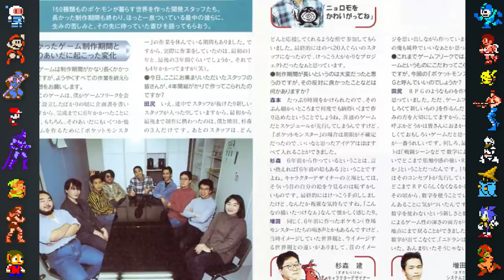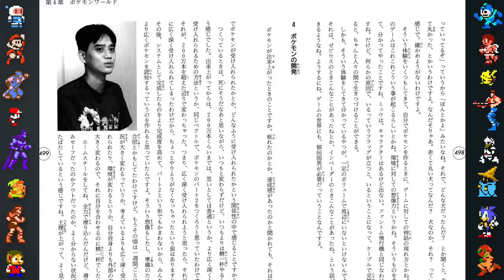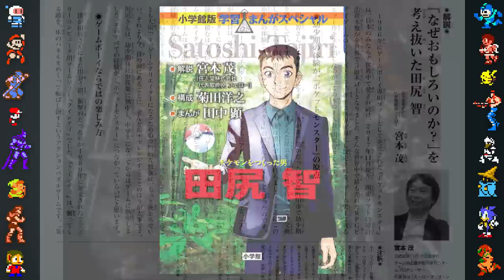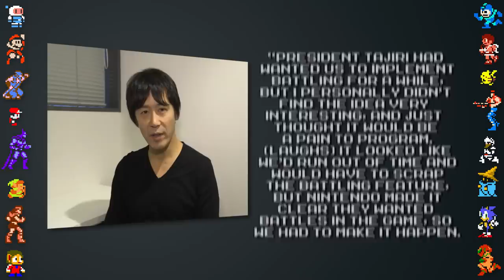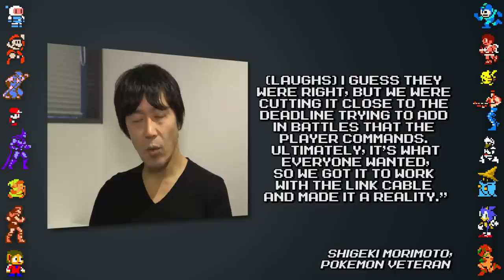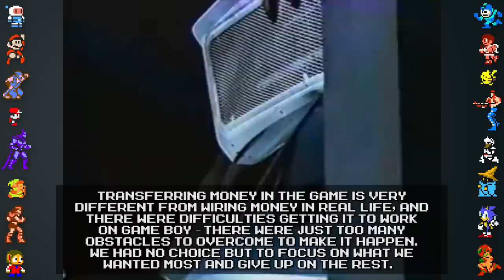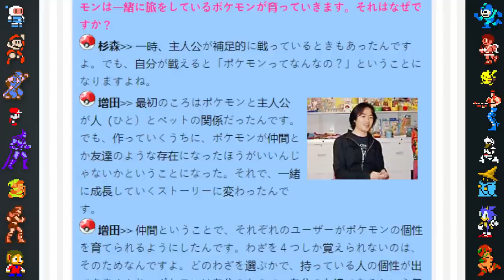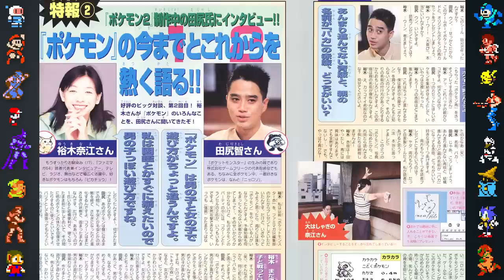Pokemon Originally Had 65,535 Versions (Exclusive)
We delve into some exclusive secrets about Game Freak's original Game Boy Pokemon games, including how Pokemon Red and Blue were planned to have over 65,000 different versions.

Special Thanks: SnorlaxMonster, HiResPokemon, Otto Sandshrew2, and Backlot52